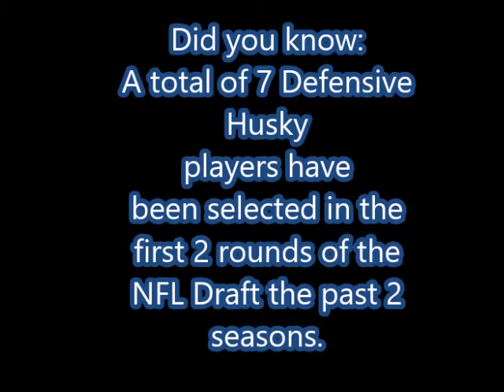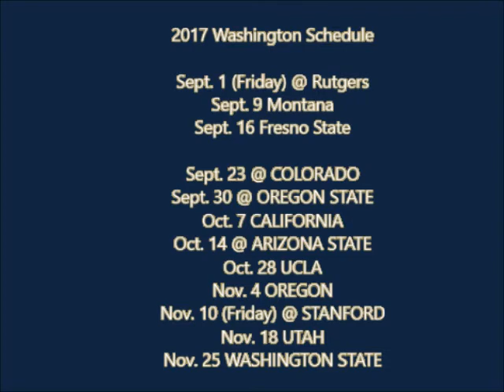2017 Washington Football Preview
Time now for another 2017 College Football Preview.  Today, we head to the Pacific Northwest, Seattle, WA and the defending Pac 12 Champions, the Washington Huskies, of the Pac 12 North Division.   Can head coach Chris Peterson lead UW to another conference title, and college football playoff?   How will the tandem of Jake Browning and Myles Gaskin fare?  Can the Huskies overcome the losses of 3 key secondary players on defense?